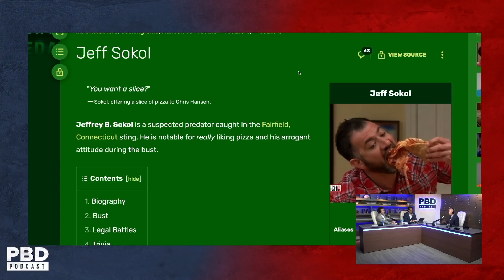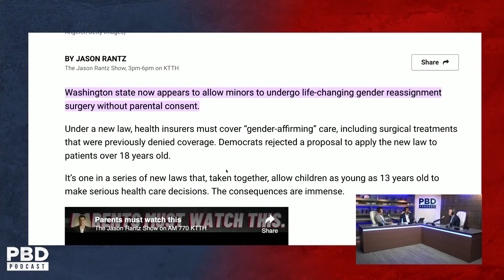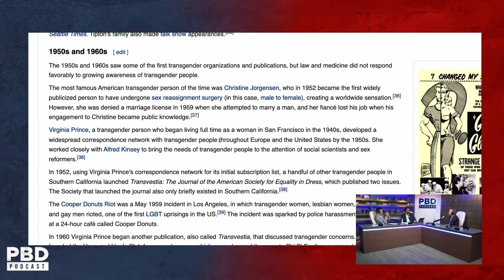Are Men Changing Their Genders To Avoid Sexual Assault Charges?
Patrick Bet-David Podcast Episode 134. In this short clip, Chris Hansen and PBD discuss the transgender movement.